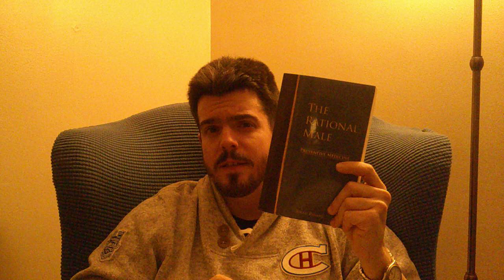Book Review: The Rational Male Preventive Medicine Part 2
We can make all the excuses we want the number 1 person that effects the trajectory of our lives is the person that looks back at us in the mirror. Get the work done and commit to your Personal Growth and Development and build a better and happier life for yourself and for those around you. Be the light that your friends and family want to step into. If your tired of being average and your committed to becoming the best you can be then get Ready, get Relaxed, and get Caffeinated because its story time!